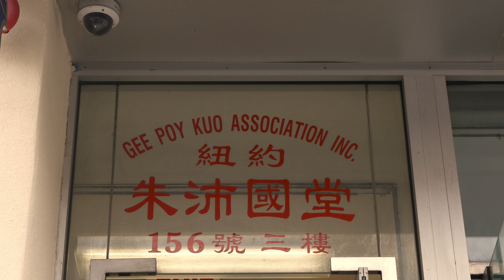MATA Presents: "Family Association" by George Tsz-Kwan Lam (trailer)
MATA Presents: "Family Association" by George Tsz-Kwan Lam

Soundwalk recorded in Manhattan's Chinatown by Bit Rosie Media

Note by George Tsz-Kwan Lam:
“Building on my recent work (The Emigrants) with oral history and musical placemaking, Family Association is a new site-specific, geolocation-enabled piece that uses collected oral history recordings from the Chinese American community as part an interactive soundwalk in Manhattan’s Chinatown neighborhood, one of the oldest communities of Chinese Americans in the U.S. The recorded testimony will focus on the interviewees’ memories of their extended families, how their families emigrated to the U.S., as well as whom they imagine their ancestors to be — including those who left their homes to seek a new future in the United States decades (and perhaps centuries) ago. Using GPS technology, the audio interviews will be embedded with the sites of various “family associations” in Chinatown; such associations have created tight-knit, supportive, social, and imagined communities based on a common family name, and their locations within the neighborhood serve as a way for the listener to interact with the piece.

In Family Association, the listener will use a GPS-enabled smartphone app as they freely explore Manhattan’s Chinatown neighborhood. As the work begins, the speech is more fragmented, interspersed with musical gestures inspired by the rhythms and melodic contours of the recorded speech. When the listener approaches the site of a family association, the speech becomes more whole, recalling the way in which these micro-communities have helped generations of Chinese Americans to both reconstruct and reconnect with their past. Over the course of the 15-minute experience, the recorded testimony gradually focuses on the interviewees’ vision of their legacy for the next generation.

Family Association is co-presented by The Performance Project at University Settlement and MATA, and is supported in part by a Faculty Impact Fund grant from the Faculty of Arts, Hong Kong Baptist University.”

To read more about George and this MATA Presents project, please